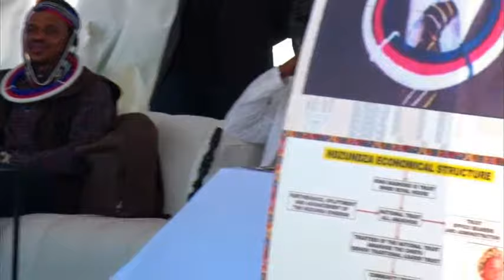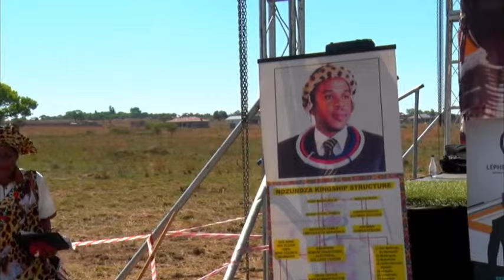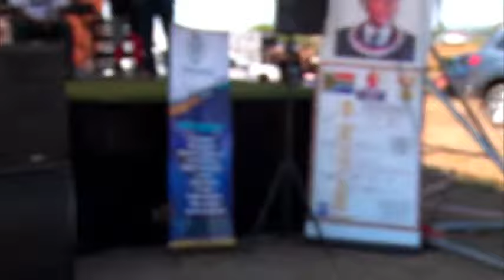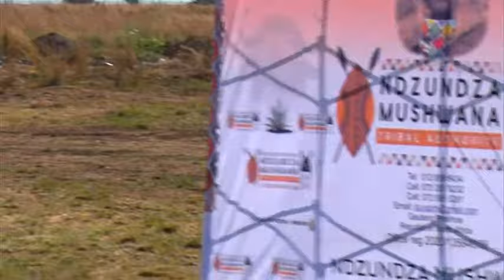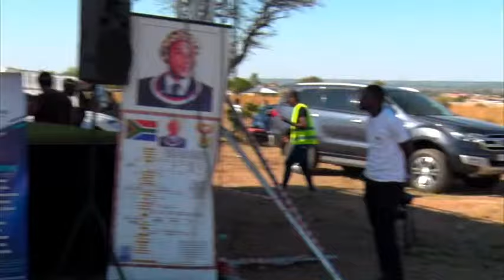Ukuvakasha kwe King Mabhoko III